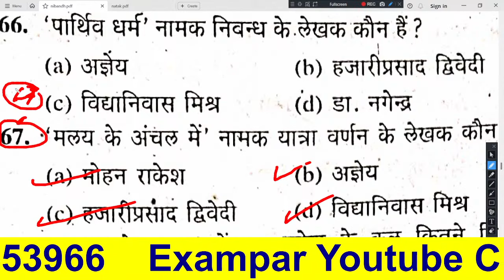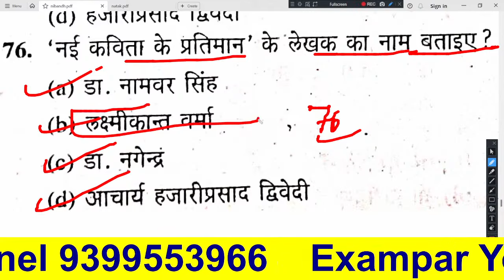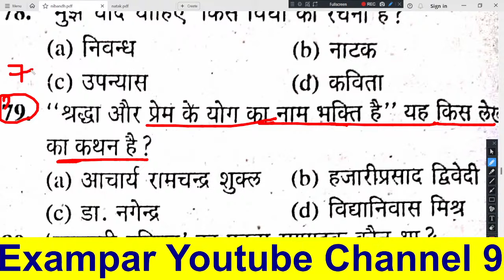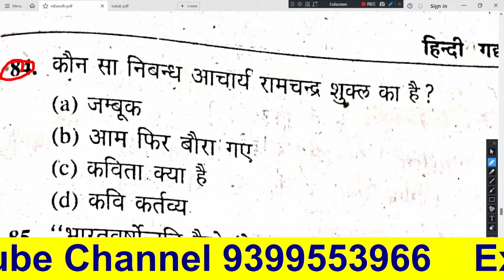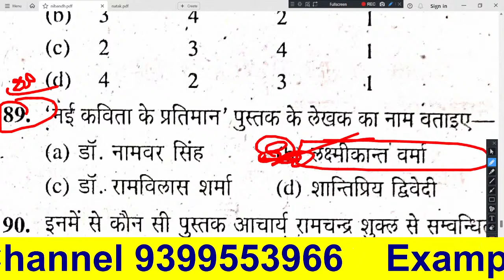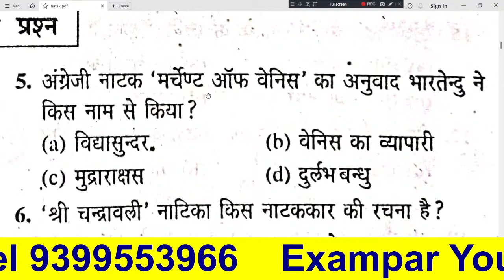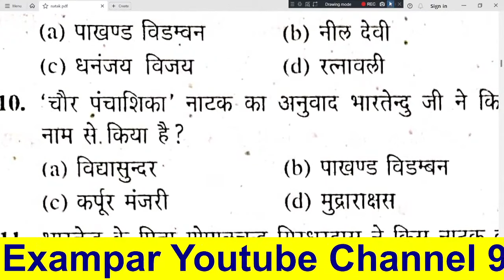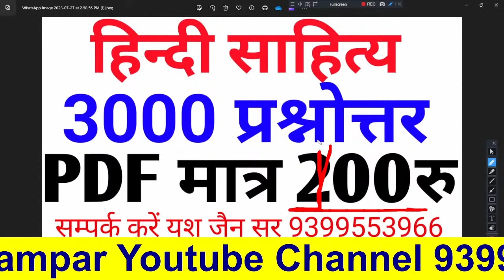हिंदी साहित्य का इतिहास 1000 महत्त्वपूर्ण प्रश्नों की श्रृंखला Hindi Sahitya Ka Itihas Yash Jain